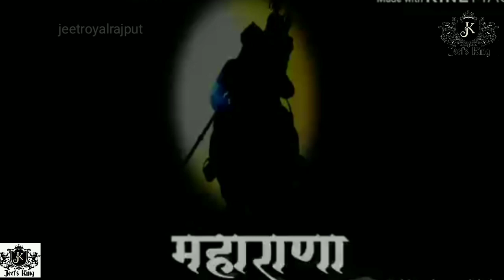राणाची तलवार..! || Maharana Pratap Jayanti special.! || Ranaji Talwar..! Marathi song of maharana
Jai Shree ram 🙏bhaiyo aur bahano..
Aapke liye Naya song ..!

Ranachi Talwar Marathi song.
New song on you tube ..
Special for maharana Pratap Jayanti(2019)

Create by :- Maharana Pratap kranti Dal maharasthra.

Edited by:- jeet Rajput (jeet's king)

Keep support to us